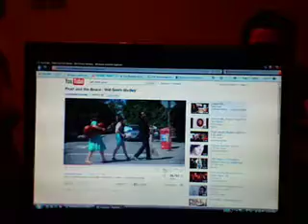Pearl and the Beard, Sunday Brunch 3.0: Mega Brunch PHILLY!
TOUR MEGA BRUNCH DAY 1: What do Pearl and the Beard and Michael Bolton have in common? Not the vuvuzela apparently. Thanks for a great show at Green Line Cafe on Locust, Philadelphia!